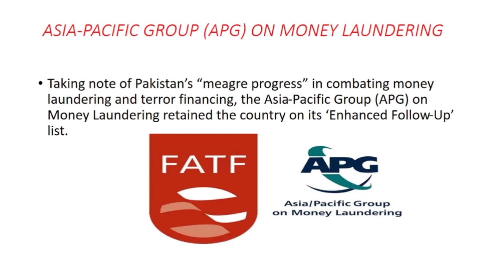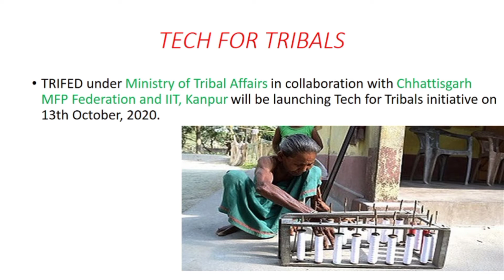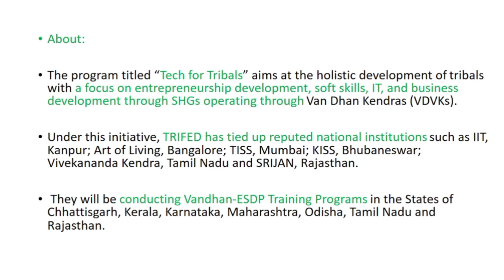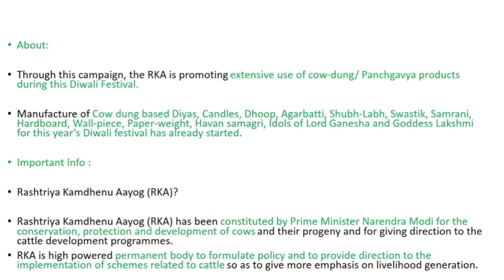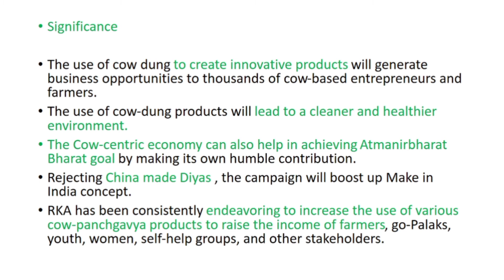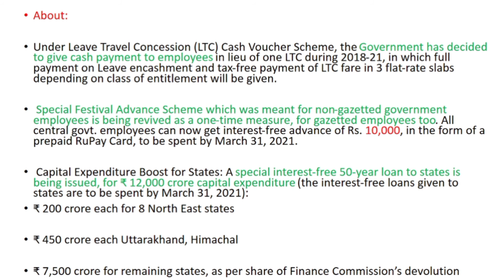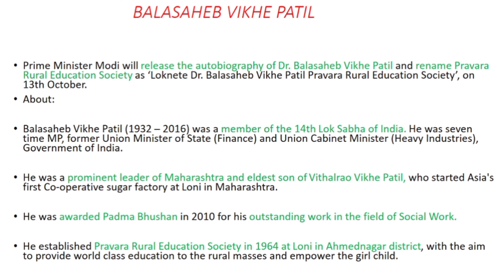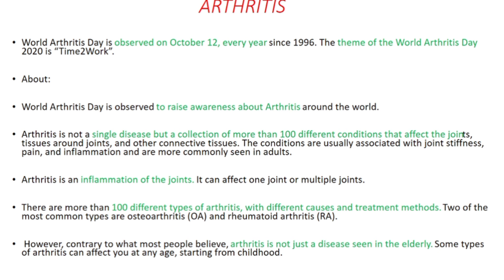Daily Current Affairs 14 October 2020|The Hindu|PIB News in Hindi| UPSC Prelim2021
Today  i am discussing important current affairs qnd different schemes by govt of India in 2020 news of hindu pib qnd Indian express.# UPSC2021.